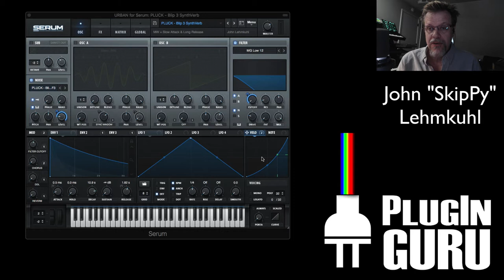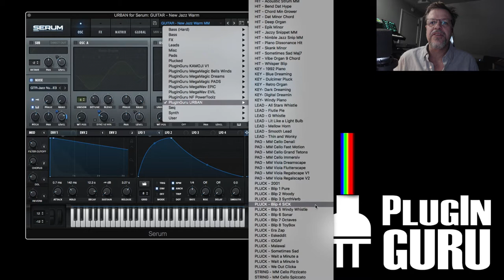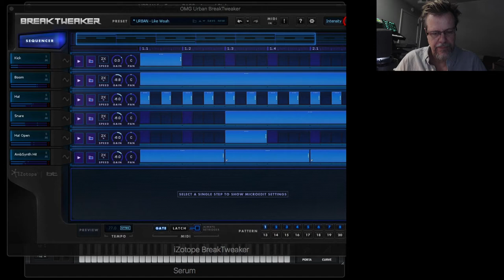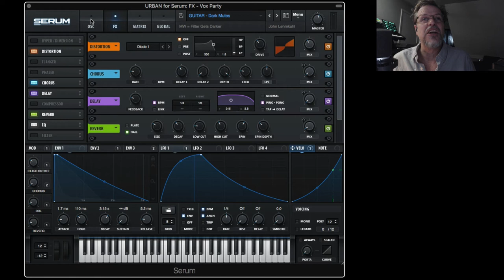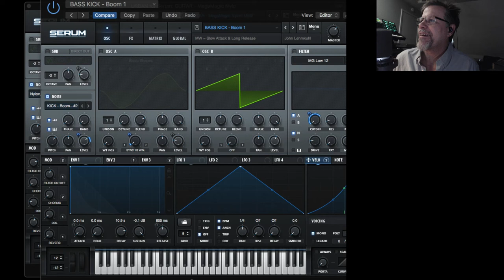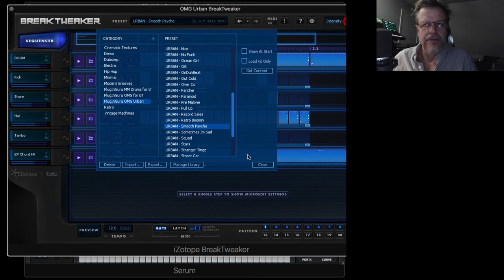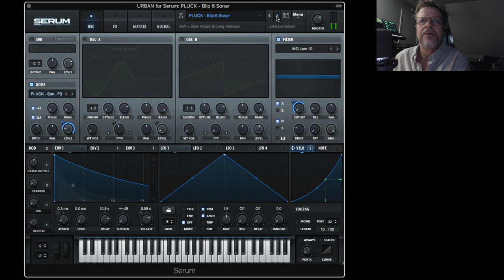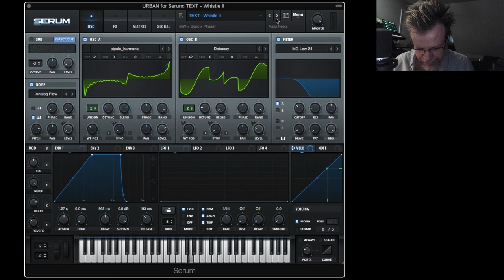This is URBAN for Serum (128 Patch Library Walkthru)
OR You can pick up any of these 3 libraries OR get the BUNDLE of all three

New URBAN Grooves and Sounds for 2018 by Nato Feels and John Lehmkuhl.

45 Grooves that each have 10 patterns - that use 156 custom created drum samples! Play the video and if you’re inspired, then come buy the library.

I sincerely thank you for your support.